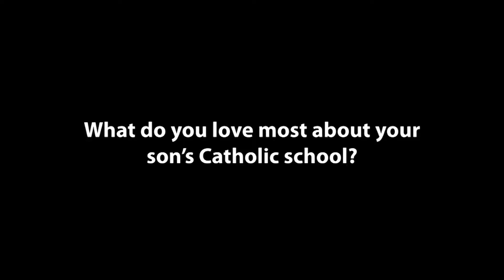What Mom's Love About Catholic Schools